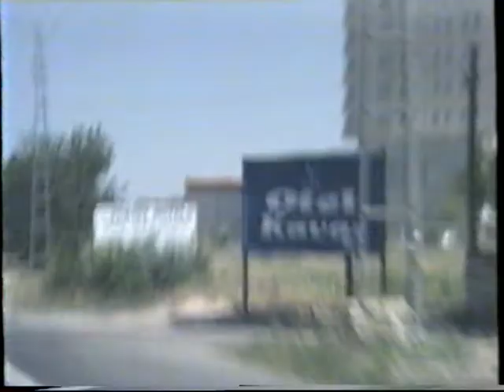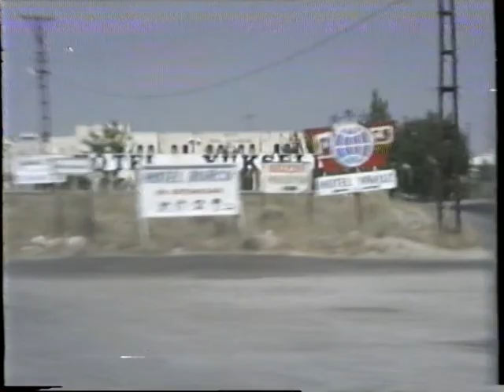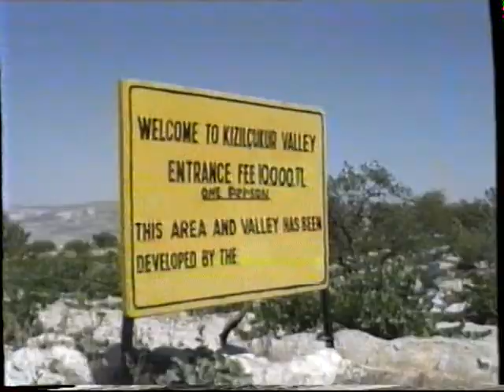ESKİ HATIRALAR *** NEVŞEHİR -- ÜRGÜP YOLU *** Ihlara Vadisi --- Peri Bacaları *** 07 AĞUSTOS 1994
Capture15